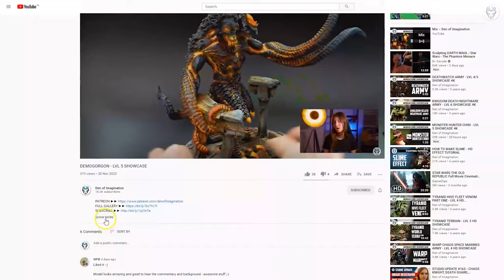ELSPETH VON DRAKEN - LVL 6 MINIATURE SHOWCASE 4K